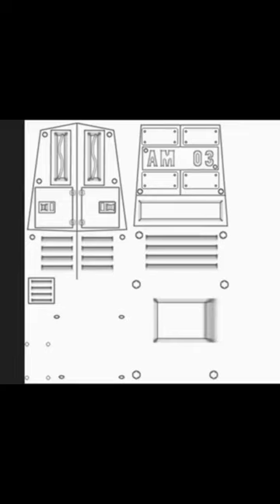and texturing for mobilegames using 3dsmax and quixel